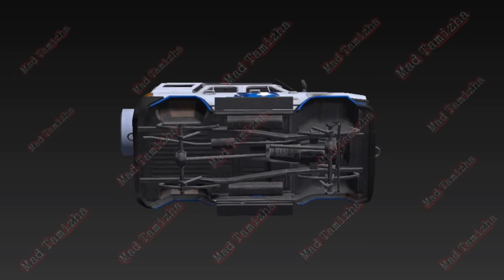Season13 Upgrade Skin And Upgrade Uaz And Upcoming Crate Leakes And New Outfit Leakes | Gun Leakes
Welcome to MAD TAMIZHA

Important : Use My Video Give Credit To My Channel If You Miss I Will Take Action !